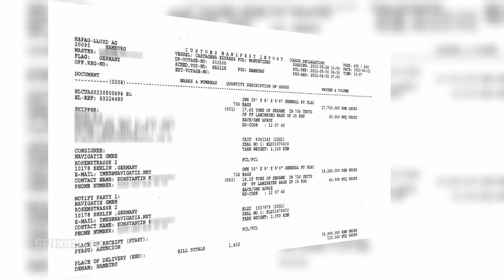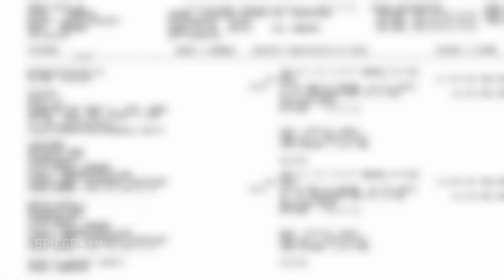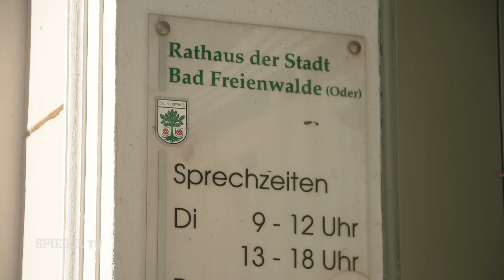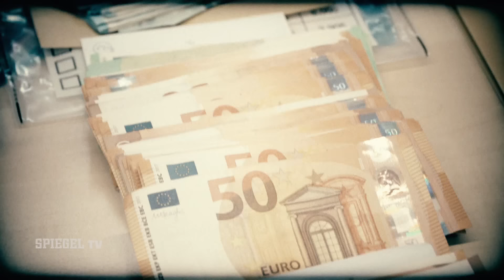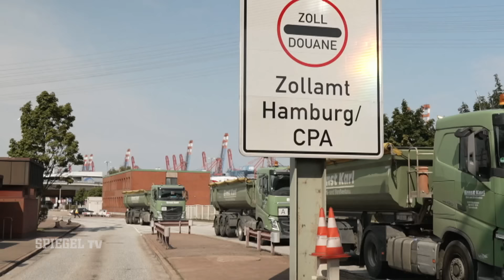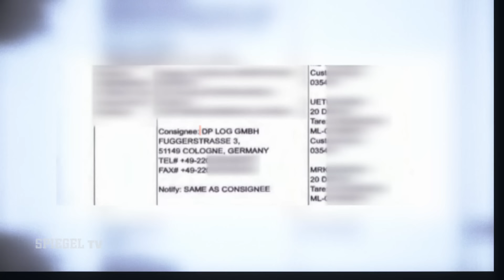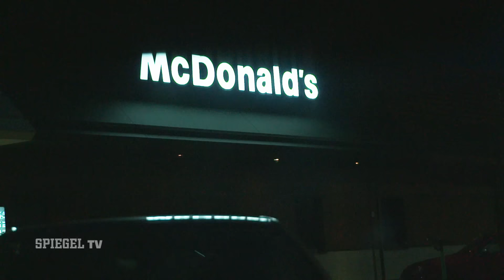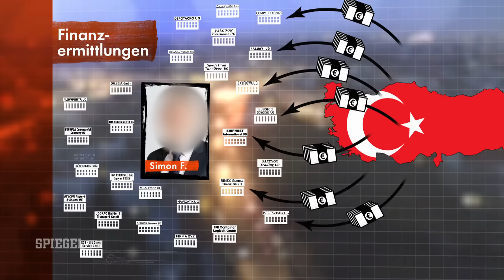35,5 Tonnen Kokain-Schmuggel: Das Netzwerk der Drogenbosse | SPIEGEL TV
Der größte Kokainfund in der Geschichte Deutschlands: 35,5 Tonnen Drogen wurden 2023 von Polizei und Zoll sichergestellt – eine schier unglaubliche Menge, die alle bisherigen Rekorde sprengt. Während das Kokain bereits in einer Müllverbrennungsanlage vernichtet wurde, laufen die Ermittlungen auf Hochtouren.

Sieben Verdächtige sitzen in Untersuchungshaft, darunter ein deutscher Geschäftsmann, der mit einem Netz aus Scheinfirmen das Rauschgift als harmlose Lebensmittellieferungen aus Kolumbien nach Deutschland schmuggeln wollte.

► Claas Meyer-Heuer berichtet über die Hintergründe dieses spektakulären Falls.